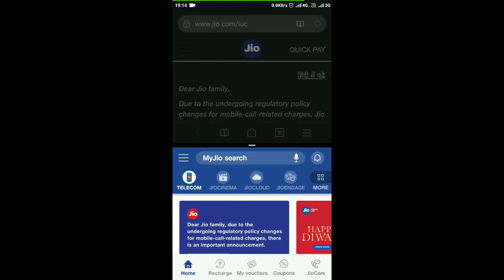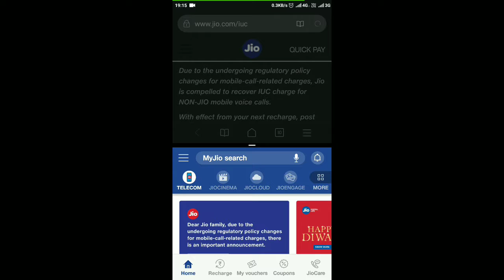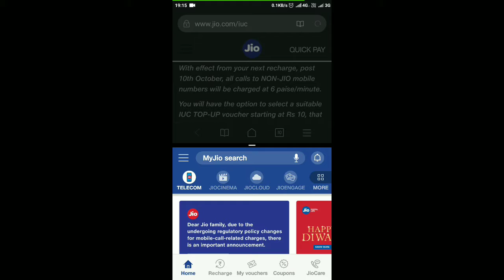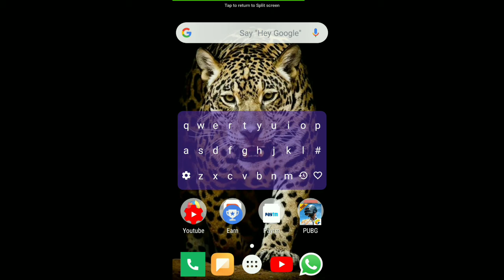Jio Recharge Karne Se Pehle Dekh Lo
Hello Friends,
     Aaj ke es video main maine bataya hain ki aap ko jio ka iuc top up ke bare main. Hope you guys will love this video.

Jio IUC Calls Free,
Jio Free Calls in Existing Plan,
Iuc charges,
mukesh ambani,
nita ambani,
ambani,
jio iuc charge,
iuc top-up,
Iuc recharge,
reliance jio,
Jio iuc recharge,
jio iuc plan,
Jio Calling New Rule,
Jio IUC New Plan,
Jio IUC New Top Up,
Jio IUC New Recharge,
Jio to Non Jio Calls Not Free,
Jio to Jio Calls free,
Jio Rs. 10 Plan,
Jio Rs. 20 Plan,
Jio Rs. 50 Plan,
Jio Rs. 100 Plan,
Jio free,

🔥Redmi Note 6 pro 64GB
🔥Reshmi Note 6 Pro 32GB-

🔥Teligram...